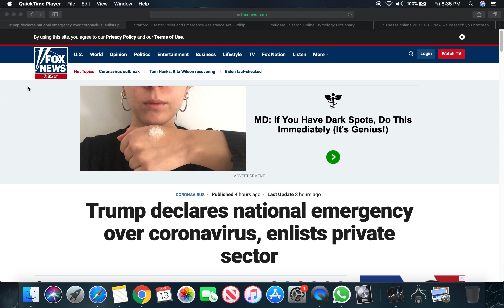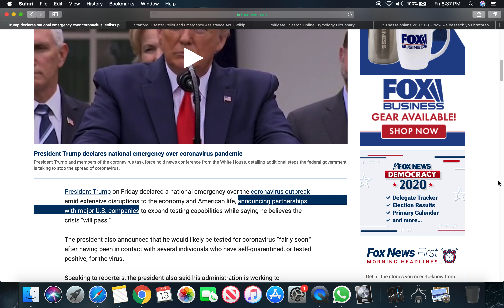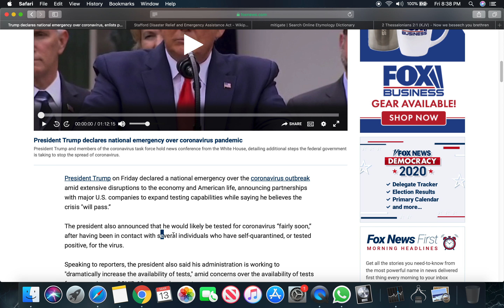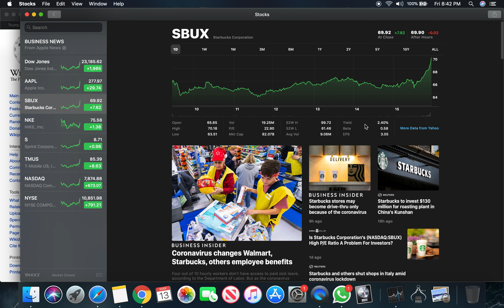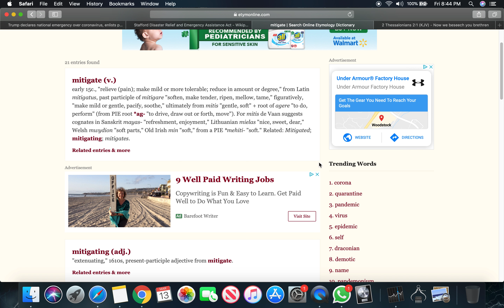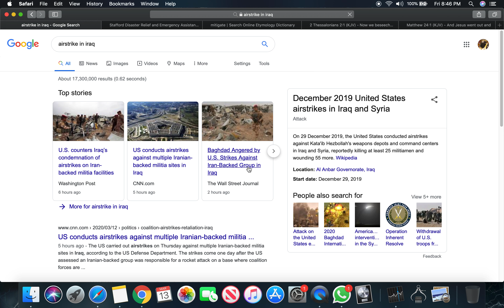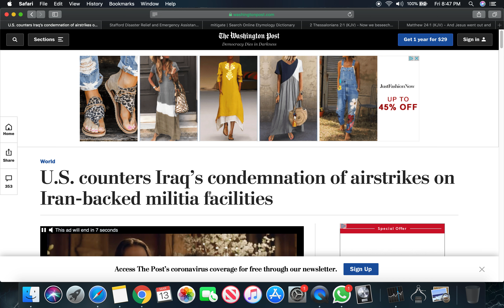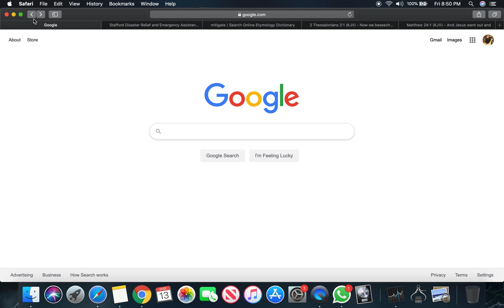Stafford Act In Place Due To Coronavirus